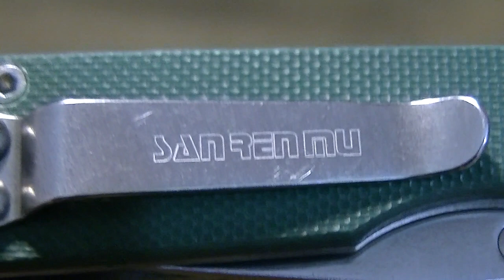SANRENMU GV-604 Tanto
Длина лезвия  4.6 mm
Общая длина 132 mm
Толщина обуха 2.5 mm
Вес 41г
8Cr13mov Stainless Steel ?